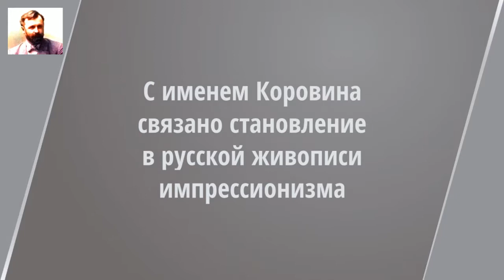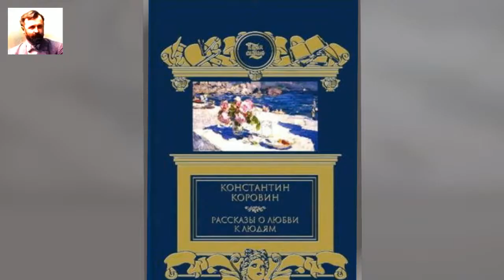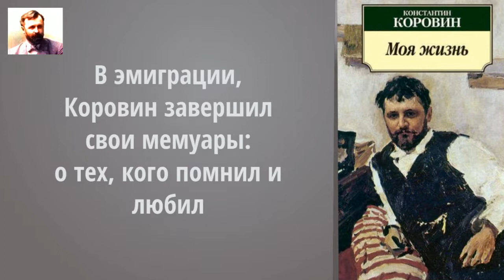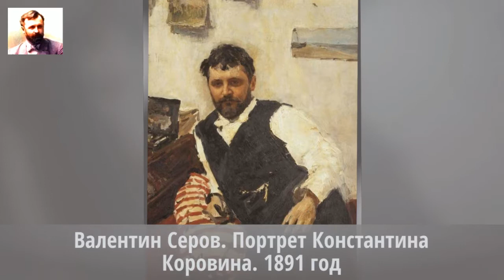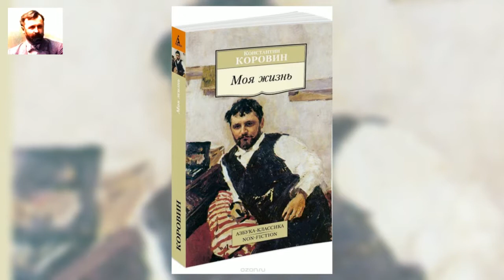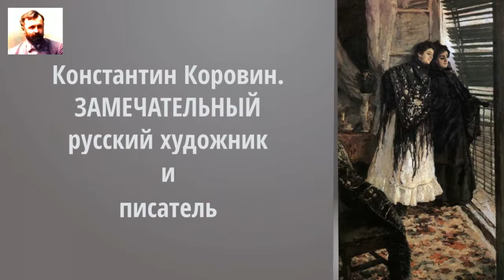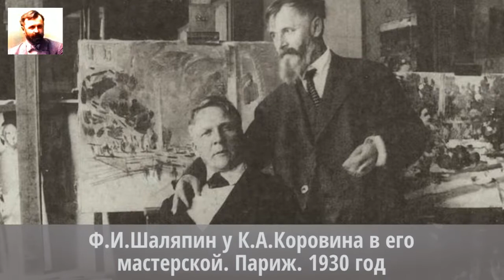Константин Коровин вспоминает…. Отрывок. Аудиокнига